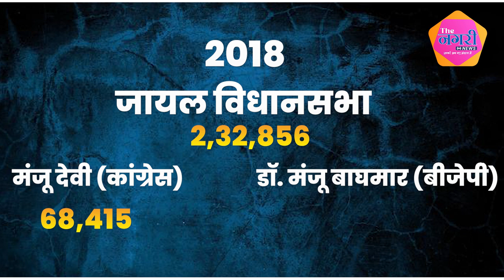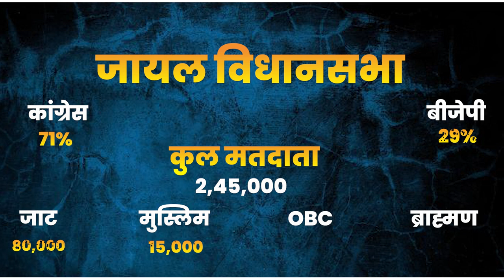जाटों के गढ़ में कौन बनेगा राजा, Bjp या Congress...? || Rajasthan || Election 2023